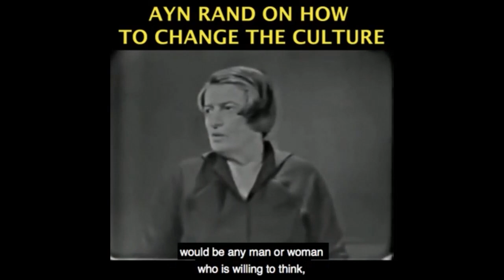The Insane Spending & Current US Debt Situation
This video was created by Christian Jackson.  Taken from YBS: News Roundup -- Electoral College; Stimulus; Does Debt Matter?; Russia Streamed live on December 14, 2020.